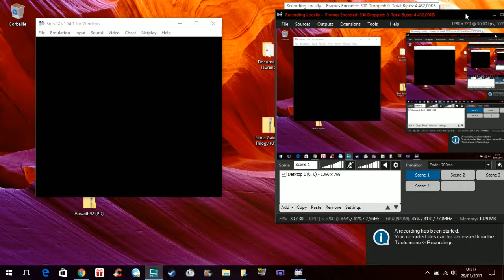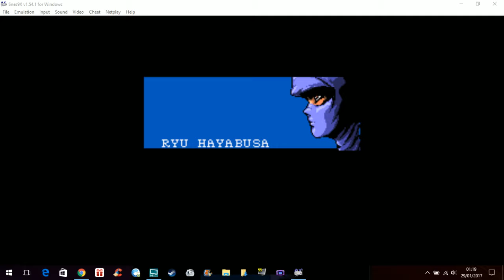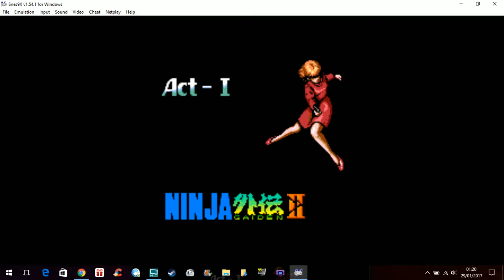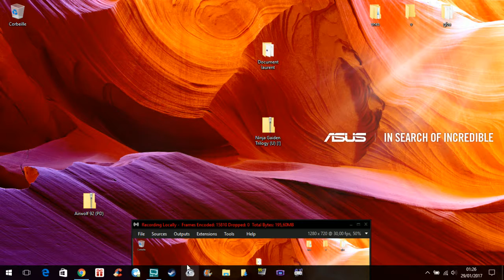📦 Ninja Gaiden Trilogy Episode 2 / Games in bulk (Super Nintendo)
Ninja Gaiden Trilogy (忍者龍剣伝 巴 Ninja Ryūkenden Tomoe) is a 1995 SNES collection containing the three Ninja Gaiden games for the NES. It is also included as a bonus unlockable in 2004's Ninja Gaiden for the Xbox. The three games are straight ports and were not optimized for the SNES,[5] but there are several differences from the NES versions. Passwords are included and the cinematic sequences were improved. The third game is based on the Japanese version, with infinite continues and lower damage from enemy attacks. The ports have no closing credits. Parallax scrolling was removed from the backgrounds of some levels (Ninja Gaiden III stage 2-1 for example). Other graphical changes were made to comply with Nintendo's "Family Friendly" censorship policy at the time (i.e. a pool of blood changed from red to green, and the removal of pentagrams).[citation needed] Some music tracks are omitted (two pieces of music from Ninja Gaiden III and the stage 1–1 music in the Ninja Gaiden II pursuit cutscenes). A degree of censorship was actually removed from certain parts of the script (for example, Jaquio's "Argh! He's awake" is replaced with "Damn, he's awake."). Ninja Gaiden Trilogy is a collector's item; in June 2015 Price Charting showed prices for loose copies running anywhere from 100 to 170 US dollars.

© Etoile (Gaming)